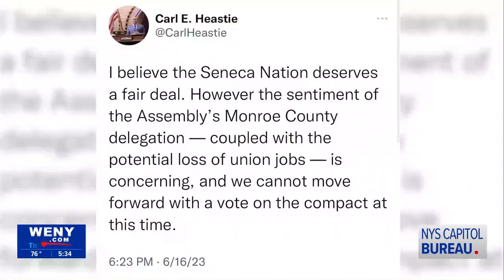Legislative session officially wraps up in Albany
In the final hours of legislative session, the New York State Assembly debates a handful of bills on a variety of issues.